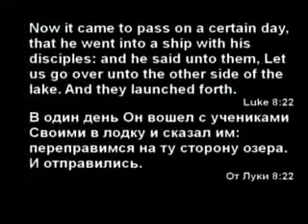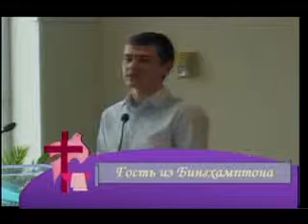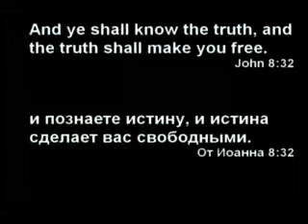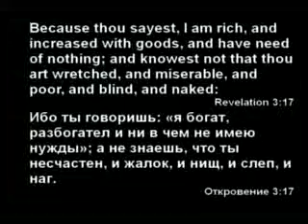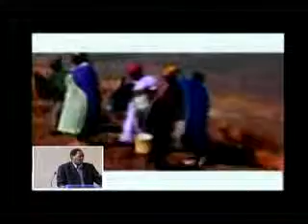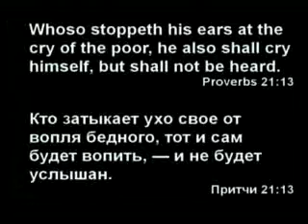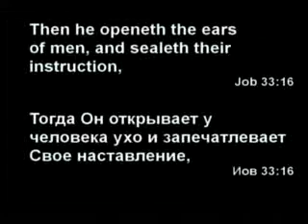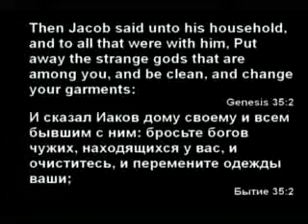Slavic Full Gospel Church Binghamton Service 112314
1 Preacher / Проповедник: (Time/Время 0:00) Luke 8;22-25 (От Луки 8;22-25) ; Luke 8;41-47 (От Луки 8;41-47) ; Sermon Topic / Тема: By faith, we are healed. / По вере мы исцелились.

2 Preacher / Проповедник: (Time/Время 13:32) Matthew 28;18-20 (От Матфея 28;18-20) ; Sermon Topic / Тема: Preach the gospel to all the world. / Проповедуйте Евангелия по всем мире.

3 Preacher / Проповедник: (Time/Время 33:53) John 8;32 (От Иоанна 8;32) ; Revelation 3;16 (Откровение 3;16) ; Matthew 7;7 (От Матфея 7;7) ; Sermon Topic / Тема: Is Jesus Christ your personal Savior? / Является ли Иисус Христос твой лични Спаситель?

4 Preacher / Проповедник: (Time/Время 49:02) Revelation 3;14-19 (Откровение 3;14-19) ; Matthew 25;21-46 (От Матфея 25;21-46) ; Sermon Topic / Тема: Missionary Work. / Миссионерская работа.

5 Preacher / Проповедник: (Time/Время 1:09:36) ; Proverbs 21;13 (Притчи 21;13) ; Sermon Topic / Темa: God's Mercy to us, his children. / Божья милость к нам, его детям.

6 Preacher / Проповедник: (Time/Время 1:42:46) Job 33;14-16 (Иов 33;14-16) ; Job 33;14 (Иов 33;14) ; Hebrews 13;14-15 (К Евреям 13;14-15) ; Genesis 28;15-19 (Бытие 28;15-19) ; Genesis 30;25 (Бытие 30;25) ; Genesis 31;3 (Бытие 31;3) ; Genesis 31;18 (Бытие 31;18) ; Genesis 32;6-7 (Бытие 32;6-7) ; Genesis 33;17-20 (Бытие 33;17-20) ; Genesis 34;1-3 (Бытие 34;1-3) ; Genesis 35;1-2 (Бытие 35;1-2) ; 1 John 1;7 (1-e Иоанна 1;7) ; Isaiah 61;10 (Исаия 61;10) ; Sermon Topic / Тема: White Garments of Salvation. / Белые ризы спасения.